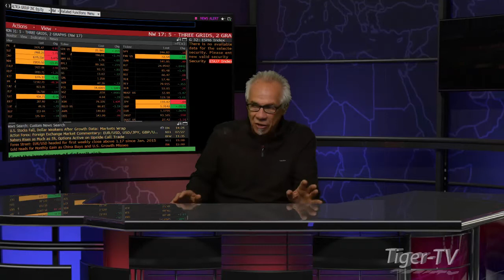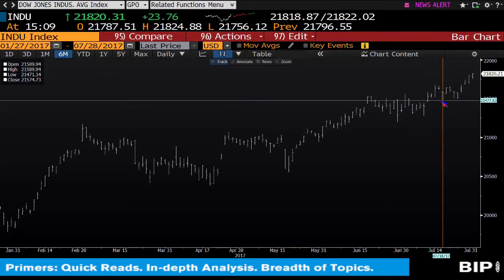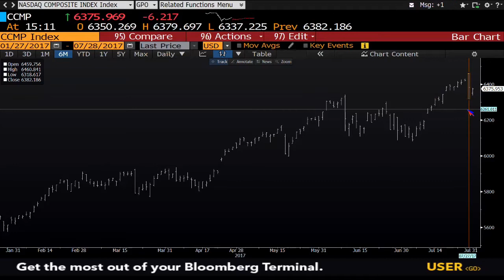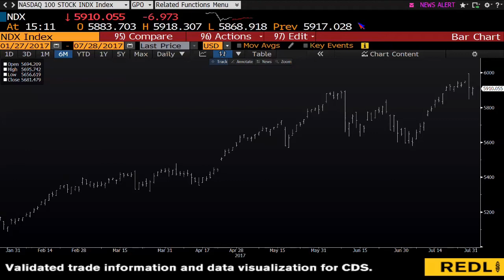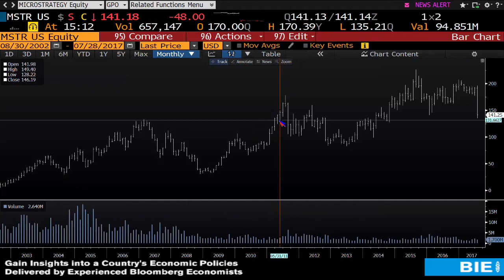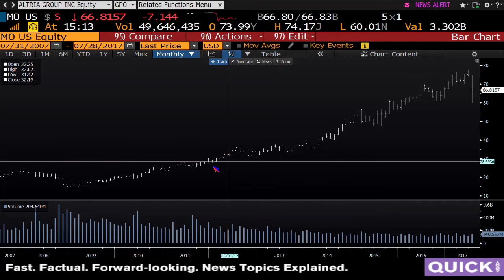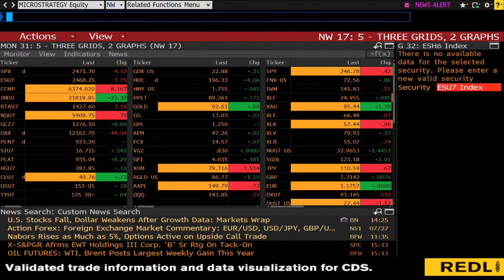July 28th Daily Stock Market Recap by Tom O'Brien on TFNN 2017